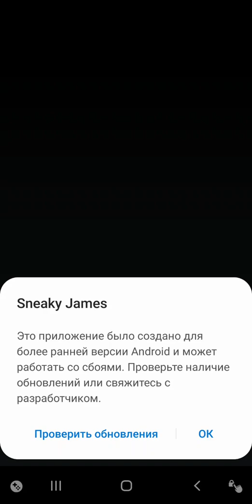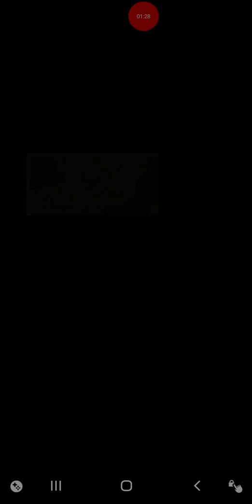Sneaky James N 1